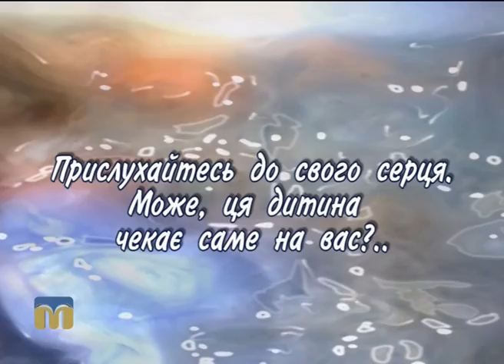Анатолій шукає батьків 01.11.2016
У програмі “Шукаю батьків” на вас чекає знайомство з 4-річним Анатолієм, спокійним, розсудливим хлопцем. Наразі дитині потрібна любляча  родина.
Із Світланою Клюйко, директором Центру соціально-психологічної реабілітації дітей, поговоримо про спілкування в сім’ї.